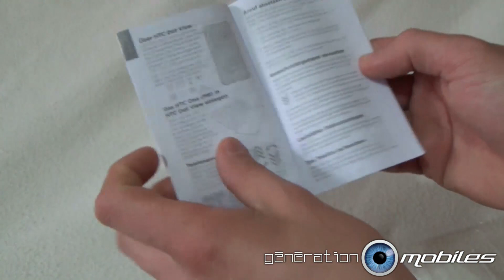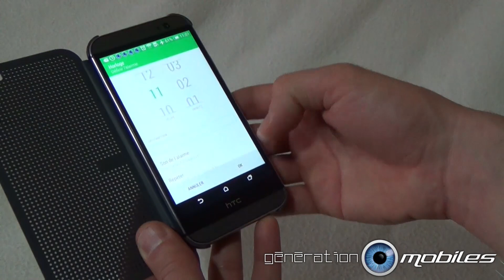Test housse officielle HTC Dot View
Présentation de la pochette officielle HTC DOT VIEW pour le smartphone HTC One M8 sous Android. Découvrez ses fonctionnalités aec le téléphone et comment celle ci se présente.